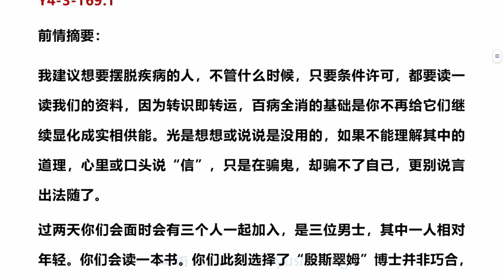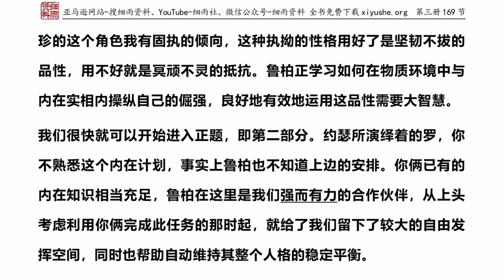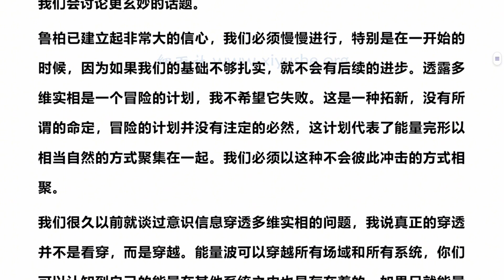Y4 3 169（从Y4 2 165 5末…预告 我们很快就可以开始进入正题